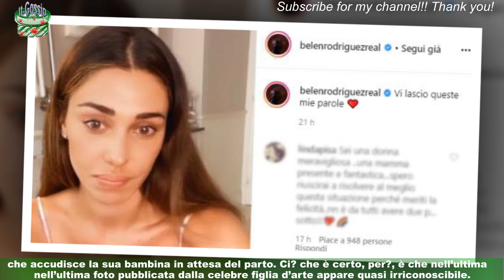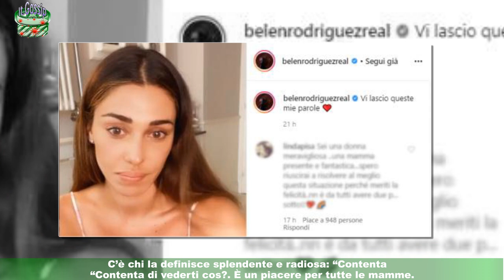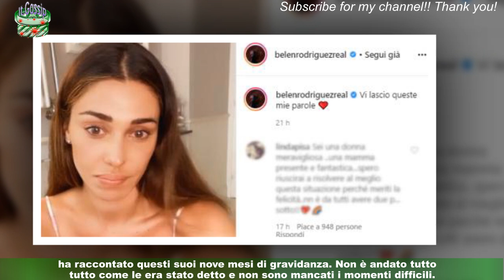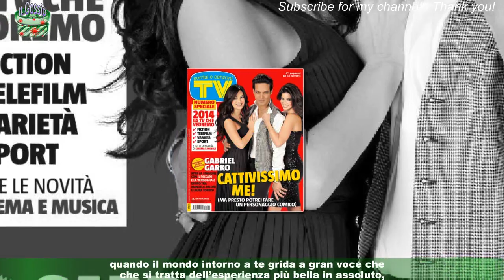Aurora Ramazzotti incinta, trasformata trucco: “Una bomba”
Si dice che la gravidanza doni luce al viso di una donna, al punto tale che già dai primi mesi,pur senza “pancetta”, c’è chi ritiene di riuscire a riconoscere una futura mamma.È il caso di Aurora Ramazzotti? Lo si dovrebbe chiedere al compagno Goffredo Cerza,